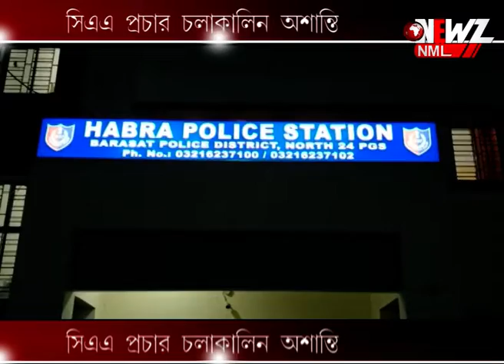সিএএ প্রচার চলাকালিন অশান্তি